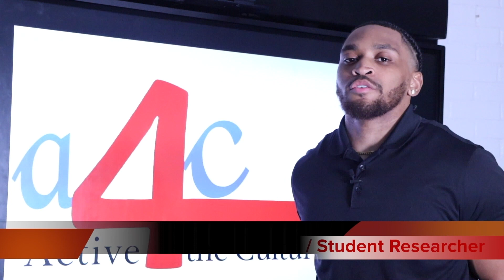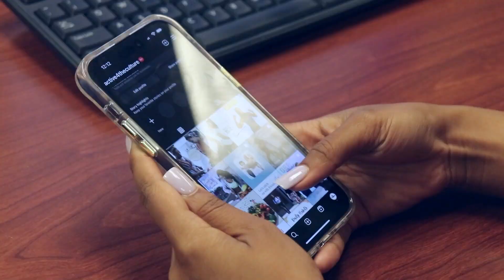Active4theCulture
Active4theCulture was a collaborative research project between The University of Houston and Langston University. The study, funded by Meta (formerly Facebook), sought to explore how social media influences physical activity among young women of color. The individuals in this video include the researchers, student researchers, and study participants.